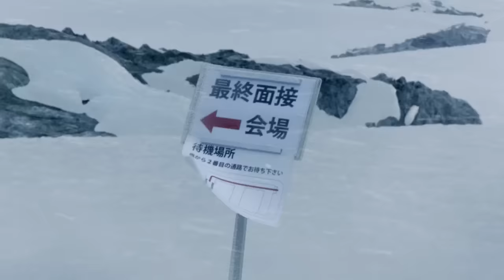CGI VFX Making Of : "Polar Bear"" - by AltVFX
Watch this short VFX Breakdown of the "Polar Bear" spot including a full CG Arctic environment and CG polar bears for a recent Nissin Cupnoodle campaign created by our friends over at AltVFX!

The polar bears were modeled, rigged and muscled in Maya and their fur was developed using XSI strands. Alt completed the 30 sec campaigning about 4 weeks from start to finish.

The story is of you "recruits" going to their first job interview with the industry bosses (the bears). They over come their fear and pitch themselves hard. The best line is the final one from the lead interviewee. She says "If you eat me me you will like my taste and it will get better the longer you chew." ? Awesome

About
Alt.vfx creates award-winning visual effects, animation and design for commercials, film, television, integrated media and corporate communication.

Based in Brisbane Australia, our passionate team love what they do and do it well.

Alt"s client roster includes some of the brightest in our industry and our reputation for creating, crafting and innovating is known worldwide. We select our projects based on their creative possibilites, regardless of budget.

In 2011 - they won a truckload of awards for our VFX and Animation work, including...

Gold MOBIUS - CLIO silver - Silver and Bronze CANNES LIONS
AWARD AWARDS silver - ADFEST Gold - D&D Book finalist
NEW YORK FESTIVALS bronze - NEXTSTAGE AWARDS gold
AEAF Gold - SPIKES ASIA Gold.